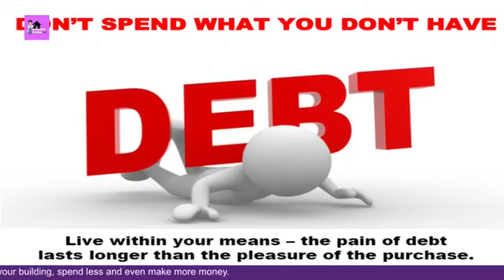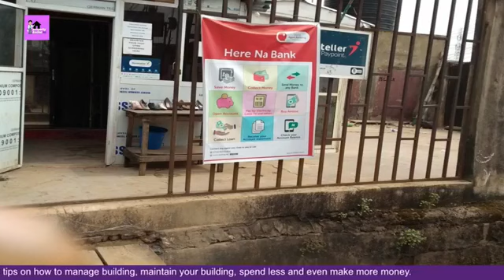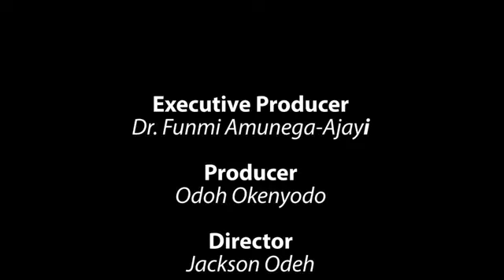5 WAYS TO TURNAROUND INCOME TO PAY RENT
1. Plan it consciously
2. Set Up Passive Income Strategies
3. Save and invest to grow
4. Acquire new skills
5. Change your perspective